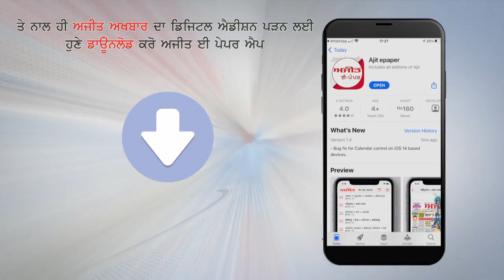West Bengal के गांवों में Patients को ले जाने के लिए मिली Palki Ambulance